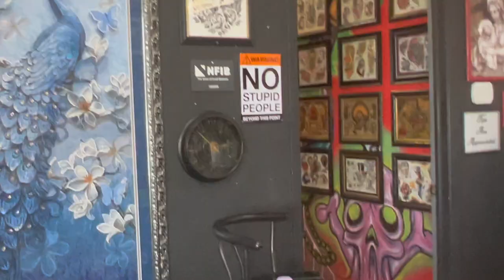the one where WE WENT TO A TATTOO SHOP!!! (Vlog)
We visited a sketchy tattoo shop, Greyson tests our skills, and more !!!

-Brennan Lee